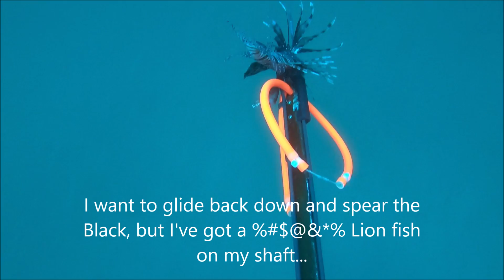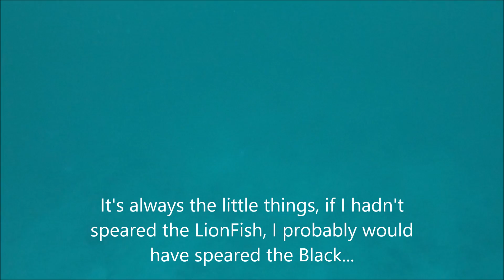The Little Things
Scuba Diving, Commercial Spear Fishing, Spear Fishing, Black Grouper, Mutton Snapper, Carbo, Lion Fish